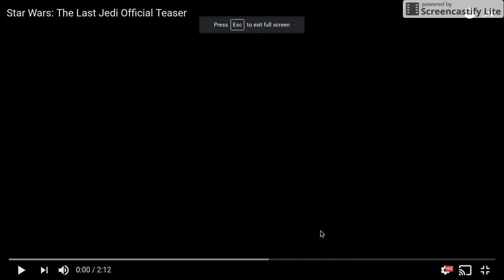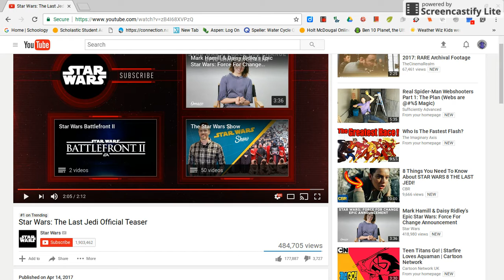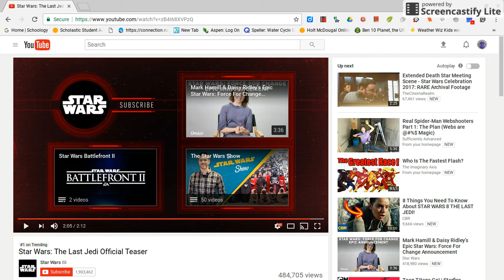AWESOME!!! Reacting to Star Wars: The Last Jedi Official Teaser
IT FINALLY CAME OUT! Sorry if the audio of the video was loud. And my mom came into the room, so sorry if she interrupted you guys.